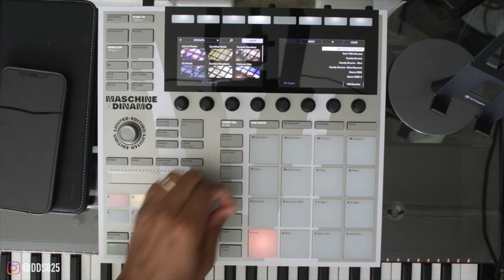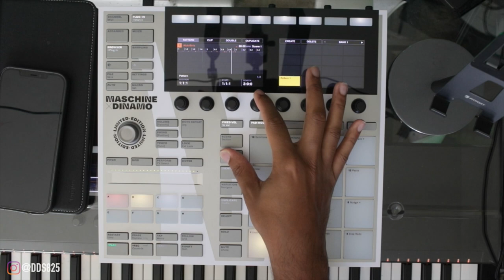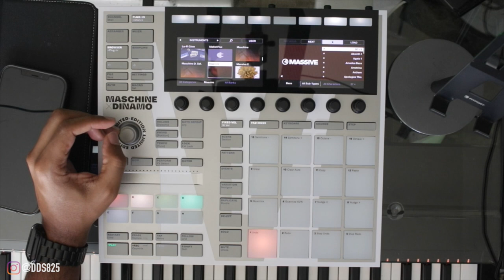I Made This Beat in Less Than 10 Minutes! Maschine Beat Making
Upload your music to streaming services such as Spotify, Apple Music & More